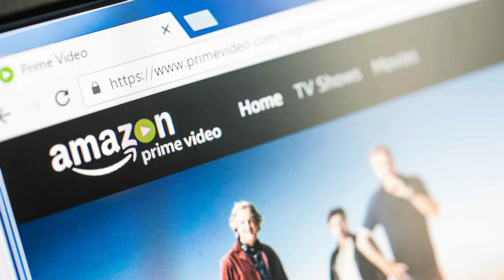Estrenos Amazon Prime Video Septiembre 2019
Estrenos Amazon Prime Video Septiembre 2019, Llegó septiembre y con él también llega la información  de estrenos de Amazon Prime Video. Revisala y anota bien los estrenos que no te puedes perder durante el mes.

Recuerda que este es sólo un adelanto, ya que siempre puede haber estrenos no anunciados; además que las fechas y títulos están sujetos a cambios sin previo aviso.